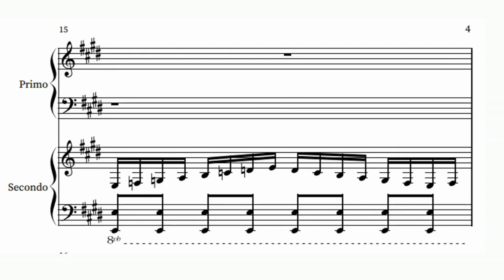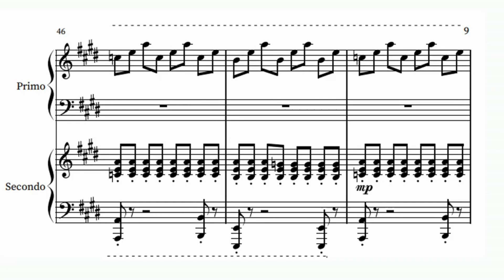Still D.R.E. - Piano Sheet Music [Duet]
NOT Written by Chat GPT...

Welcome to the ultimate guide for mastering the iconic piano piece "Still Dre" with our comprehensive sheet music tutorial! 🎹🎶 In this video, we break down the notes, chords, and techniques that make up this classic Dr. Dre track, allowing you to play it with confidence and flair.

🔍 Dive deep into the secrets of "Still Dre" as we dissect the sheet music, providing a step-by-step walkthrough for pianists of all levels. Whether you're a beginner eager to learn a hip-hop classic or an experienced player looking to refine your skills, this tutorial is tailored just for you.

🎓 Learn valuable tips and tricks for playing like a pro, unraveling the complexities of the sheet music, and understanding the nuances that make "Still Dre" a timeless masterpiece. From decoding musical notation to mastering key transitions, we've got you covered.

🎵 Join us on a musical journey as we unveil the art behind playing "Still Dre" on the piano. Grab your sheet music and follow along as we guide you through each section, ensuring that you not only play the notes but capture the essence of this iconic tune.

🌟 Whether you're a Dr. Dre enthusiast, a piano aficionado, or simply eager to expand your repertoire, this tutorial is your passport to pianistic brilliance. Elevate your playing, impress your audience, and bring the magic of "Still Dre" to life with our in-depth sheet music tutorial.

Here is the sheet music if you are wanting to download it...

file:///C:/Users/ant21/Downloads/STILL%20D.R.E.pdf

{̲̅S̲̅}{̲̅u̲̅}{̲̅b̲̅}{̲̅s̲̅}{̲̅c̲̅}{̲̅r̲̅}{̲̅i̲̅}{̲̅b̲̅}{̲̅e̲̅}